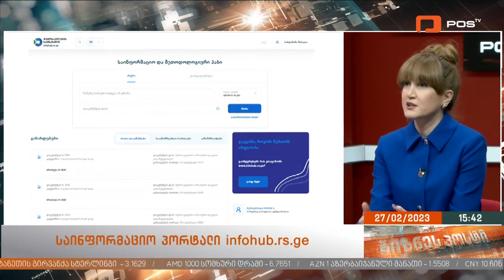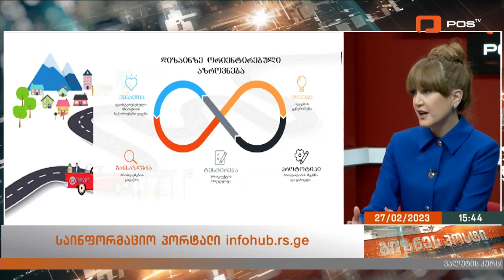შემოსავლების სამსახურის ახალი პორტალი